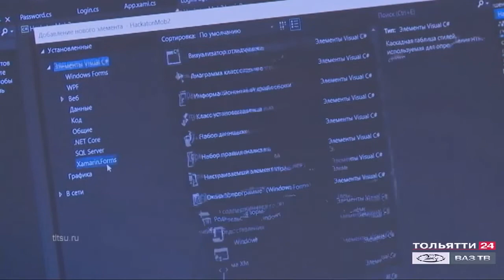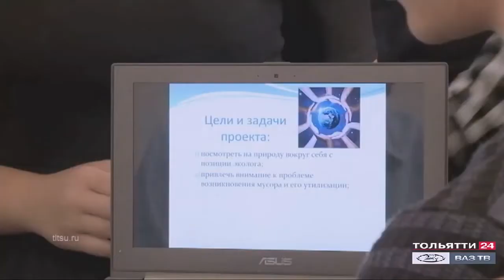Старейшему вузу города - ТГУ - исполнилось 70 лет! ("Новости Тольятти 29.01.2021)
Старейшему вузу города - Тольяттинскому государственному университету - исполнилось 70 лет. А вместе с этим 70 исполнилось и высшему образованию Тольятти. Именно с открытия филиала Куйбышевского индустриального института, который позже перерос в политех, началась подготовка кадров для важнейших в городе отраслей промышленности.